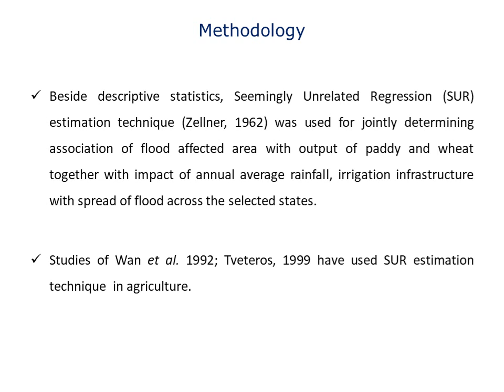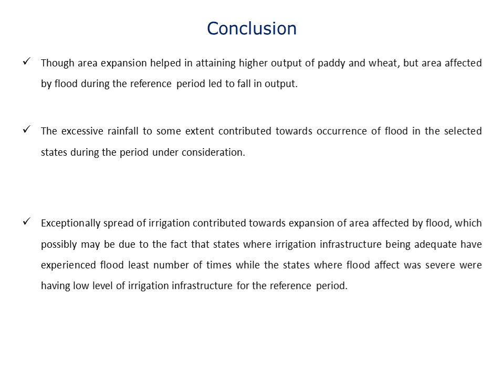33. Sixth National Seminar 2020 presentations: NS20-033